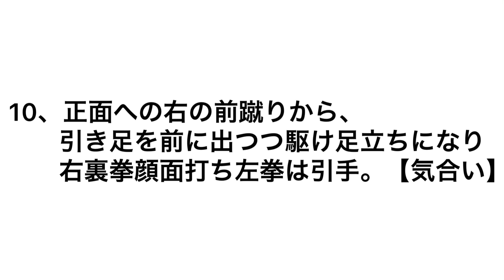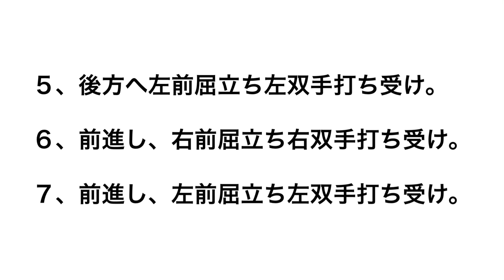【型】平安４ 上級者になり学ぶひとつ目の型